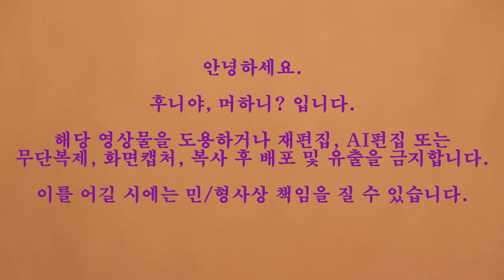쑥갓을 건조하여 건강차 만들어 봅니다. 후니야머하니?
쑥갓을 맛있게 건조하여 건강을 위한 차 만들어 봅니다.